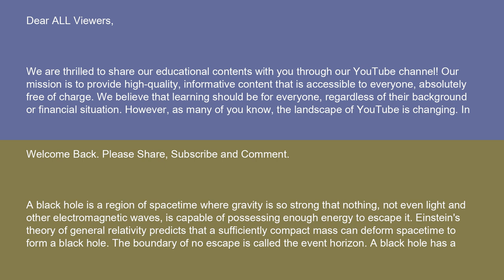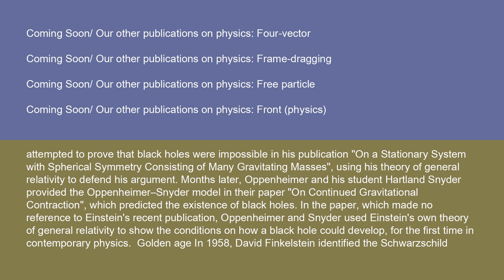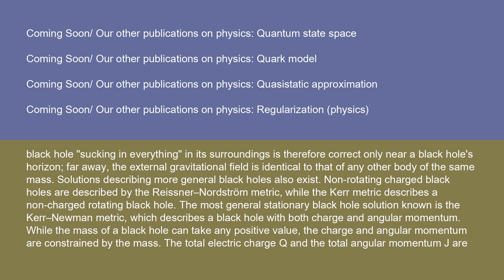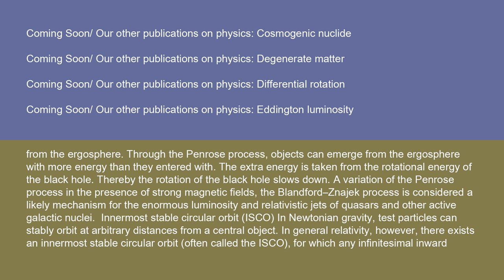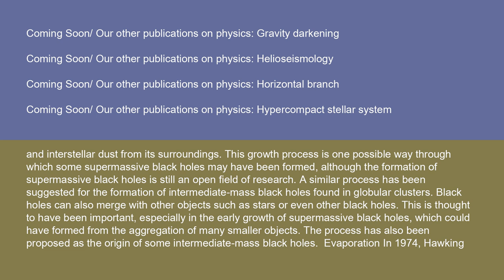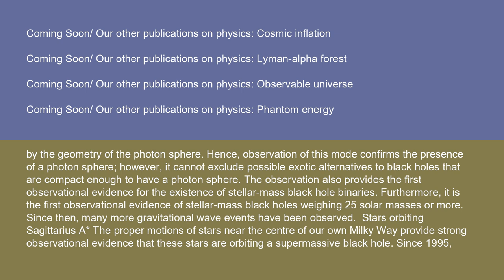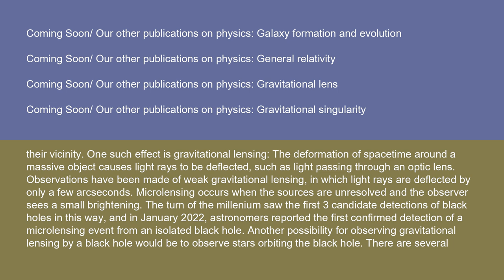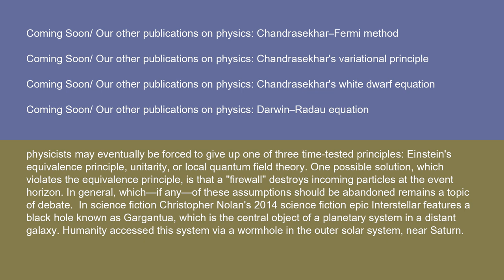Physics Black hole 15 10 24